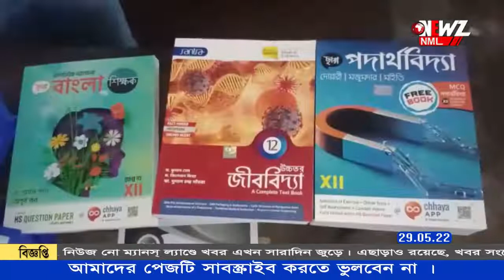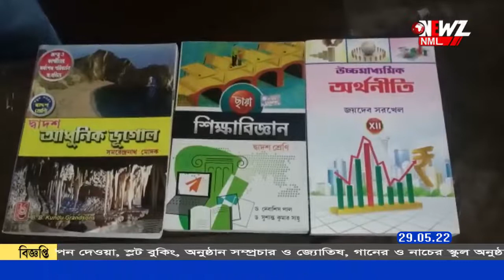পড়ুয়ার হাতে তুলে দেওয়া হয় পাঠ্যপুস্তক ও শিক্ষা সামগ্রী।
দুস্থ ও মেধাবী ছাত্র-ছাত্রীদের পাশে দাঁড়াতে এগিয়ে এল স্বেচ্ছাসেবী সংগঠন অভিজ্ঞানম। এদিন এক অনুষ্ঠানের মাধ্যমে দ্বাদশ শ্রেণীতে পাঠরত ৩৬ জন পড়ুয়ার হাতে তুলে দেওয়া হয় পাঠ্যপুস্তক ও শিক্ষা সামগ্রী।